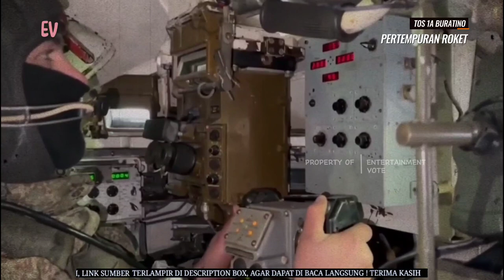Pertempuran Pertahanan Udara, TOS 1A Buratino VS BM 21 Grad